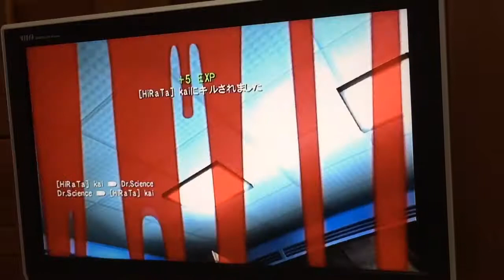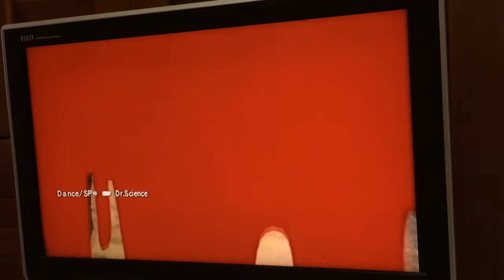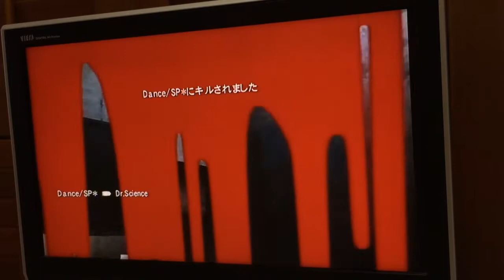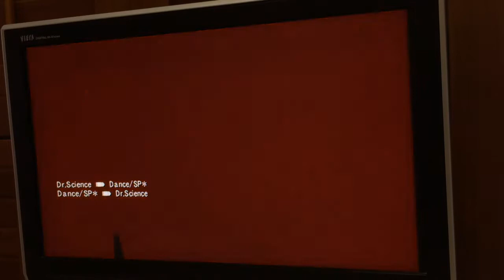Goldeneye 007 Wii: Region games (July 10, 2016) #3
途中ちょっと撃っていいのかわからなくなって、しばらくテンパりましたｗ